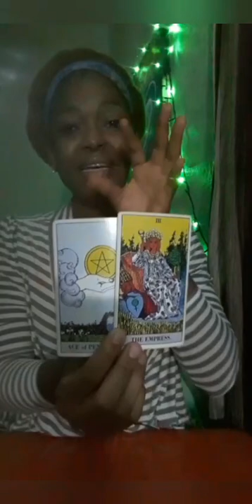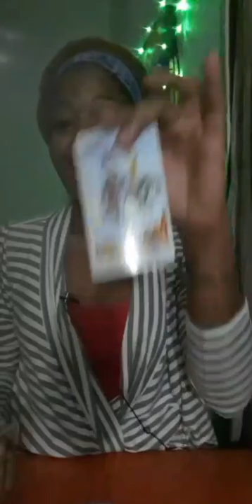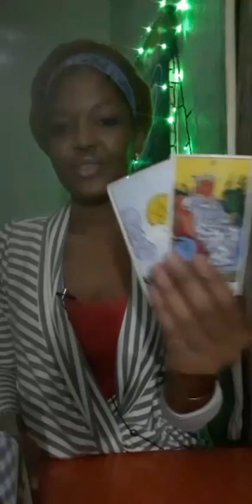Cancer: You are the apple of his eye. Amazed at ur fruitfulness but 'manipulated you' to get his way